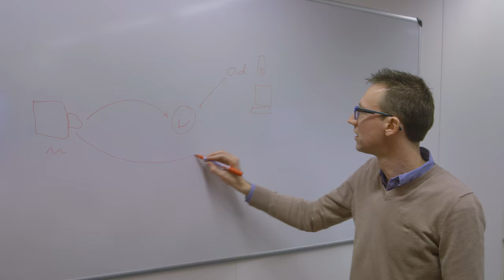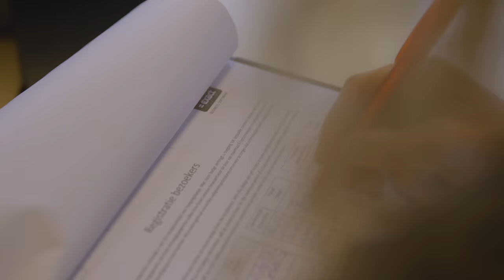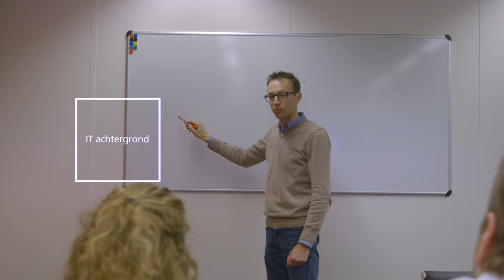Wat doet een IT architect in de praktijk? | Randstad - Dag 17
Vandaag loopt Lonneke een dag mee als IT architect. Zij mag een waterpomp slim maken. Benieuwd hoe deze architectuur van IT in elkaar steekt? Bekijk de video!

Ga snel naar:
0:00 - Werken als IT architect
0:16 - Wat doet een IT architect?
0:50 - Aan de slag!
2:01 - Competenties als IT architect